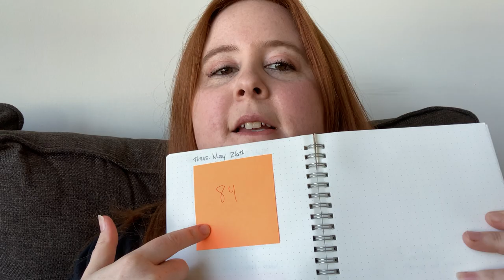12 Week Health and Fitness Journey - RAW AND UNCUT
Hi everyone!

I'm back again - here's an update on what's been going on, and where I hope to go from here. Join me for the next 12 weeks as I try once again to re-set my health and fitness journey.